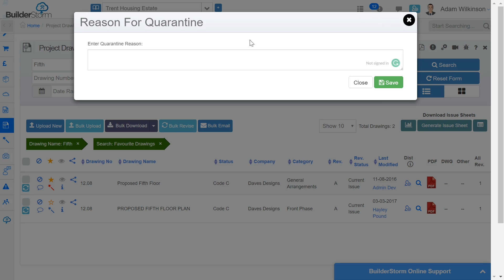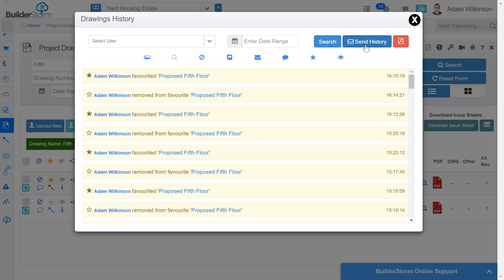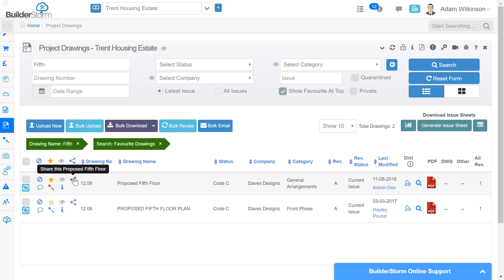BuilderStorm - Project Drawings - Using The Search Functions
In this video Adam will be showing you how to use the various drawing filters to show to the exact drawings you are looking for.